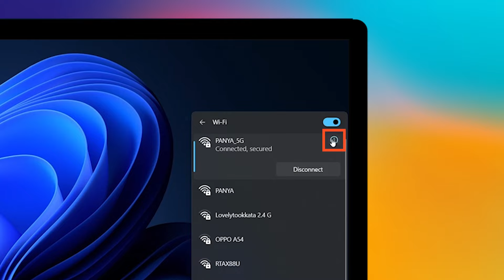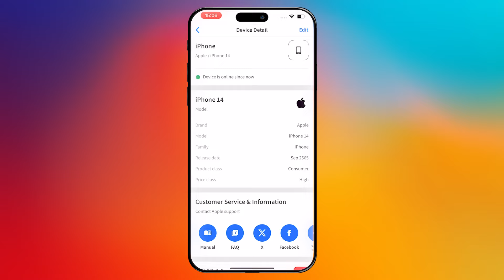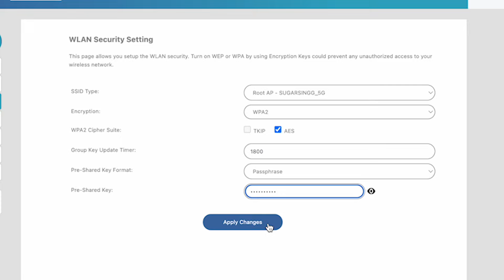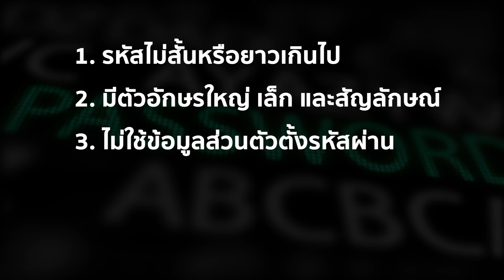วิธีเช็กว่ามีใครมาแอบใช้ Wi-Fi ของเราอยู่หรือเปล่า? พร้อมวิธีป้องกัน! I iT24Hrs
เล่นเน็ตอยู่ดีๆ เน็ตก็ช้าลง! หรือว่าจะมีคนแอบใช้ Wi-Fi ของเราอยู่!?

ใช้เน็ต Wi-Fi แรกๆ ก็เร็วอยู่หรอก แต่เล่นไปสักพักก็ช้าลงเฉยเลย หรือเพราะว่ามีคนอื่นมาแอบใช้ Wi-Fi ของเราอยู่ก็ได้ แล้วเราจะรู้ได้ยังไงว่ามีใครแอบมาใช้ Wi-Fi ของเราอยู่หรือเปล่า?

00:00 เริ่มต้น
00:50 วิธีเช็คคนแอบใช้ Wi-Fi ด้วยการตรวจสอบจากเราเตอร์
02:00 วิธีเช็คคนแอบใช้ Wi-Fi ด้วยแอปพลิเคชัน
02:54 วิธีเปลี่ยนรหัสผ่าน Wi-Fi

== วิธีเช็คคนแอบใช้ Wi-Fi ด้วยการตรวจสอบจากเราเตอร์ ==
วิธีแรกที่ใช้เช็คคนแอบใช้ Wi-Fi คือการตรวจสอบจากเราเตอร์ซึ่งสามารถทำได้ด้วยวิธีตามในคลิปนี้เลย

== วิธีเช็คคนแอบใช้ Wi-Fi ด้วยแอปพลิเคชัน ==
อีกหนึ่งที่ใช้เช็คคนแอบใช้ Wi-Fi คือใช้แอปพลิเคชันช่วยเช็ก ซึ่งแอปที่น่าเชื่อถือก็มีหลายแอป แล้วจะมีแอปอะไรบ้างนั้น สามารถทำได้ด้วยวิธีตามในคลิปนี้เลย

== วิธีเปลี่ยนรหัสผ่าน Wi-Fi ==
สิ่งที่ควรทำต่อมาคือการเปลี่ยนรหัสผ่าน Wi-Fi ซึ่งจะสามารถทำได้อย่างไรนั้น สามารถติดตามในคลิปนี้เลย ซึ่งถ้าจะตั้งหรัสให้ดีนั้นก็ต้องตั้งแบบนี้คนอื่นเดายาก มีความปลอดภัยสูง แล้วควรตั้งอย่างไรนั้น สามารถทำตามได้ด้วยวิธีตามในคลิปนี้เลย

เท่านี้เราก็จะเล่น Wi-Fi ของเราได้อย่างลื่น ไม่มีใครมาแย่งเน็ตของเราแล้ว

ออกอากาศเมื่อวันอาทิตย์ที่  30 มิถุนายน 2567
สามารถติดตาม รายการ ไอที 24 ชั่วโมง ทางช่อง 9 MCOT HD